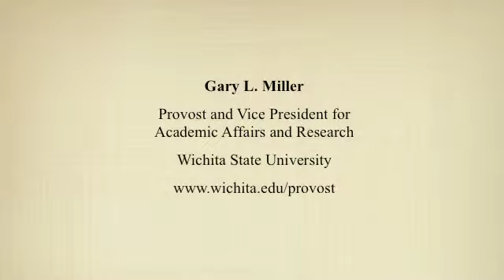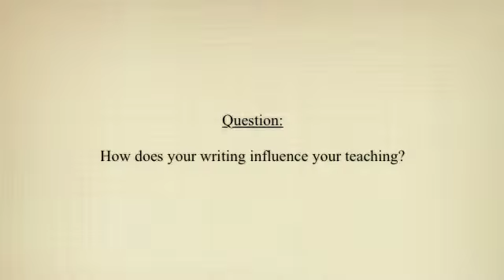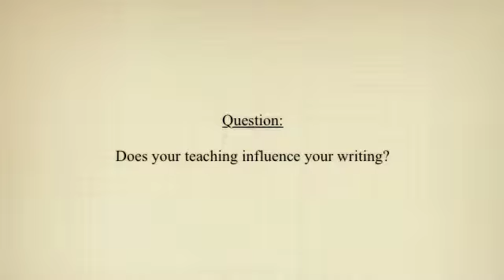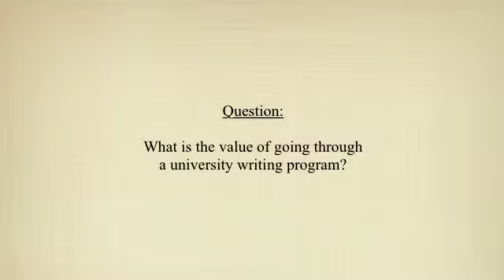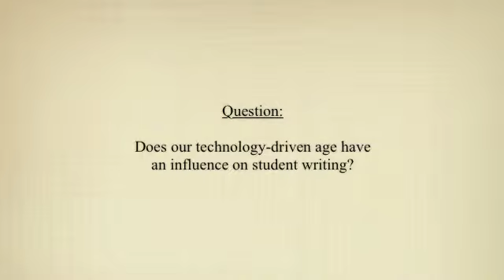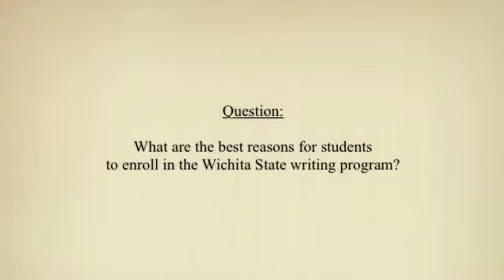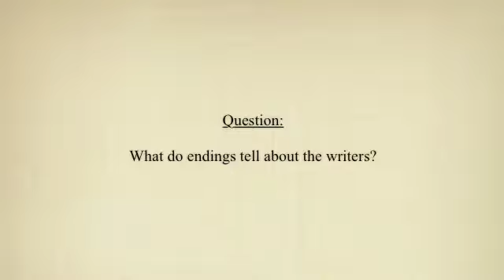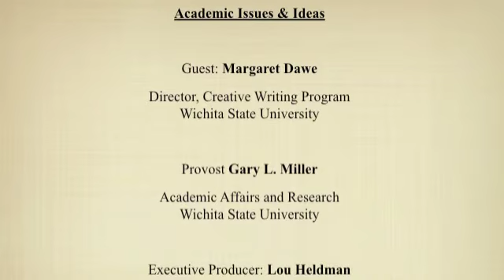Margaret Dawe - Director, Creative Writing Program.m4v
Margaret Dawe, director of creative writing at Wichita State University, was interviewed about the advantages to writers of enrolling in an MFA program. In this interview, Dawe describes the writing program at Wichita State, and discusses how her writing and teaching influence each other.
Dawe is the author of the novel Nissequott, published by New Directions.  The novel was a New York Times New & Noteworthy Paperback.
She is working on a novel, A Bigger Beat, which describes a reporter's investigation of a murder she saw long before, as a five-year-old on a walk with her grandfather.
She was a journalist at the East Hampton Star, where her stories won New York State and Long Island press awards, and she has been published in Newsday.  Her essay "Nail Your Windows Closed" is in the Sonoroa Review.
She received her MFA from Brooklyn College, her MS at Northwestern University's Medill School of Journalism, and her BA from the University of Virginia.  She has taught in Wichita State's MFA program since 1993.